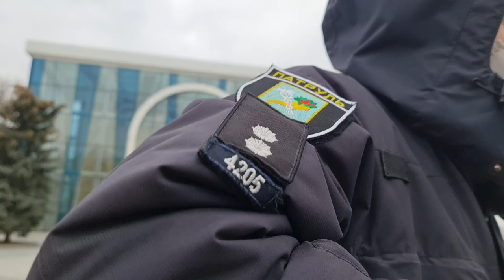КАК ПОЛИЦЕЙСКИЙ САШКА ЛЮДЕЙ РАЗВОДИЛ ЗА ЗНАК " ОСТАНОВКА ЗАПРЕЩЕНА " ЗНАК 3. 34